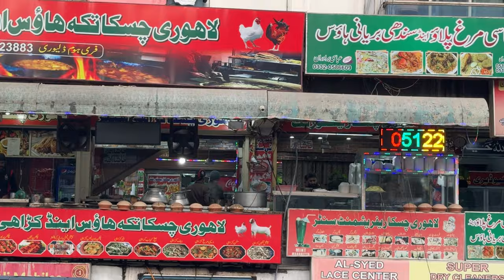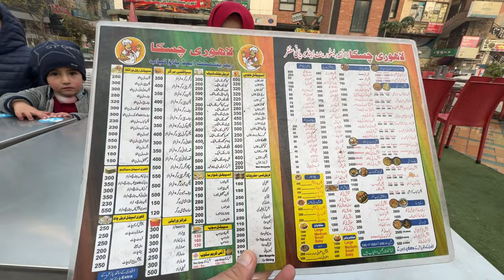Unforgettable Dinner At Lahori Chaska Restaurant At E 11/3 Markaz, Islamabad